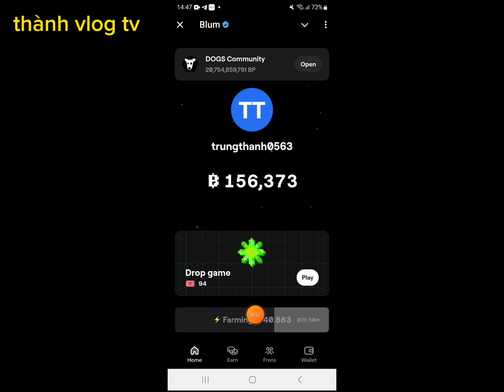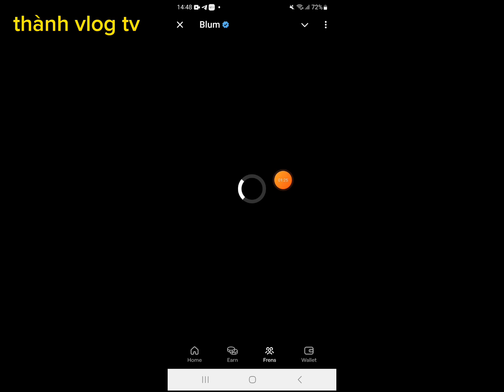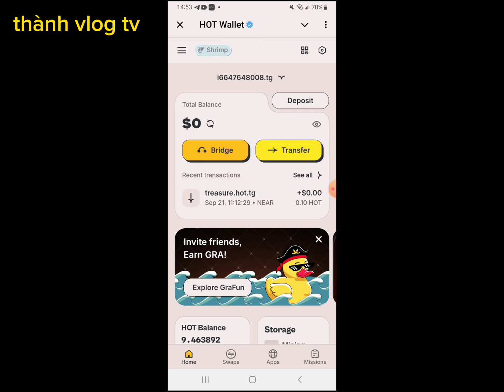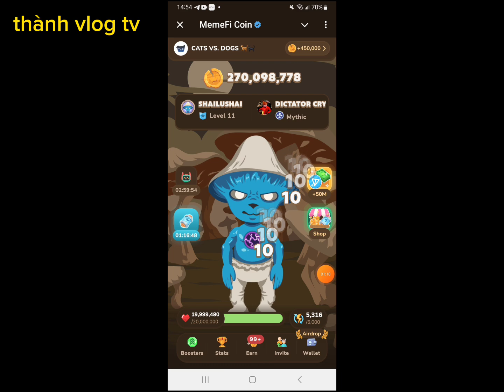Những dự án tiềm năng – lick sàn sau hamster kombat 🐹,tỷ lệ 90%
Use my link to get 2,000 🍅 TOMATO!